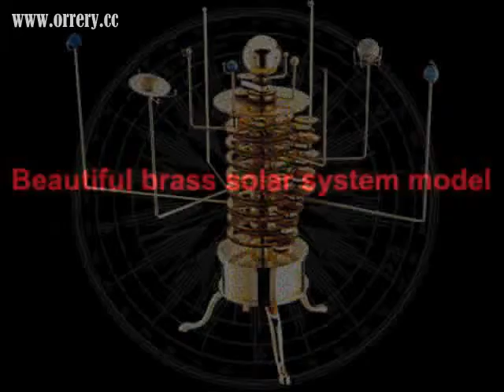Greg Shier - Escape from Planet X,good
The fourth track off of Greg Shier&#39;s debut album "Piece by Piece"